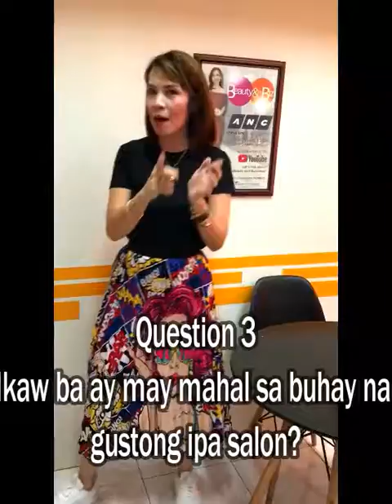Orange Blush Salon Delivery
Your Salon Service at Home